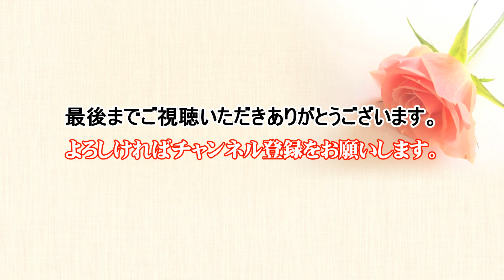メロディー（玉置浩二）Cover／NONPRI LIVE 10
アコギ de ベンチャーズ
NONPRI 七夕 LIVE！第二部です。
ベンチャーズサウンドをアコースティックギターで奏でる素敵なユニット「NONPRI ノンプリ」さんです。
ここからは、ボーカル中心のライブです。
【演奏曲】メロディー（玉置浩二）Cover